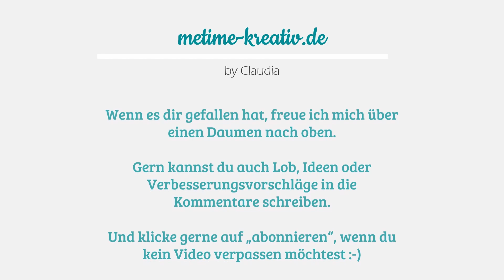Lesezeichen basteln | Mixed Media | beebeecraft.com | Lunar Paste | InkSpray | Stempel | Inspiration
heute zeige ich euch, was ich sonst noch mit meinen neuen Sachen von angestellt habe. Ich hatte jede Menge Spaß alle möglichen Materialien zu kombinieren und Lesezeichen zu gestalten :-)

Wenn ihr dort mal shoppen möchtet, verwendet gerne meinen Code metime5 und erhaltet bei einer Bestellung über 40 $ einen Rabatt von 5 $ (gültig bis 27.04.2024).

Wer auch einen YouTube-Kanal betreibt, kann sich gerne auch für eine Kooperation mit Beebeecraft melden:
Beebeecraft YouTube Program: Get Free Products by doing videos for us, you will get the chance if you have more than 100 subscribers.

Nuvo Shimmer Powder Golden Sparkler, Green Parade, Lilac Waterfall, Cherry Bomb, Meteorit Shower, Atlantis Burst

Lindy's Stamp Gang, Frosty Forest Green (ähnlich)

Van Gogh Aquarallfarbe

Action Metallic Aquarellfarbe

Vaessen Creative Ettiketten Stanze (ähnlich)

Nuvo Glimmer Paste Moonstone

Echo Park Stencil Fall Foliage

Distress Oxide Vilainious Potion, Seedless Preserves, Barn Door, Aged Mahogani, Peacock Feathers, Mowed Lwan, Pine Needles, Twisted Citron

Canson Mixed Media Papier

Ideen mit Herz Doppelseitige Klebefolie

Lunarpaste Slippery when wet

Glossy Accents

Tombow Multi Glue

Cardboard Action
Dymo Omega Beschriftungsgerät

Goldenes und schwarzes Band für Dymo

Stempelkissen Memento Luxe Wedding Dress

Stempel Viva Decor Lettering Englisch

Versafine Nocturno

Ranger Crackle Paste

Ranger Texture Paste Opaque Matte

Stempel Viva Decor Geblühmtes

Was ich eigentlich immer verwende:
- Paperfuel Schneid- und Falzbrett
- Ersatzklingen für Schneid- und Falzbrett
- Nellies Choice Stamping Buddy Pro Stempelhilfe
- Sizzix Big Shot Stanz- und Prägemaschine
- Action Tacky Glue in Präzisionsfläschchen
- Folia Falzbein
- Action Abstandsklebepads/-band
- Tsukineko Versamark Stempelkissen
- Tsukineko Versafine Clair Nocturno

+++ Bezahlte Werbung, Kooperation beebeecraft.com, Werbung wegen Nennung +++